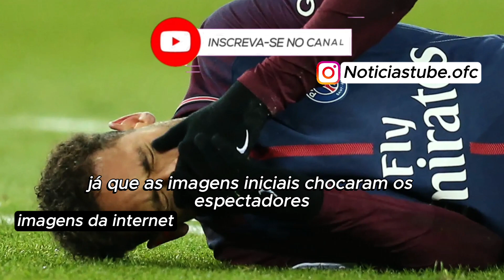cantora SANDY LIMA após SEPARAÇÃO, suposto SUICID** CONFIRMADO,noticia DIFICIL!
📌LINK ESPECIAL DA AMAZON